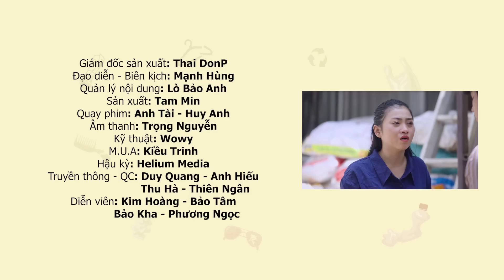Từ Chối EM DÂU Vì Trót TUỔI DẦN !!! VE CHAI BÁN HÔNG